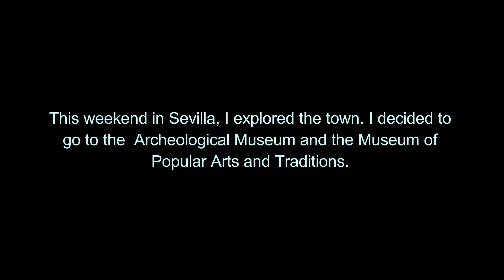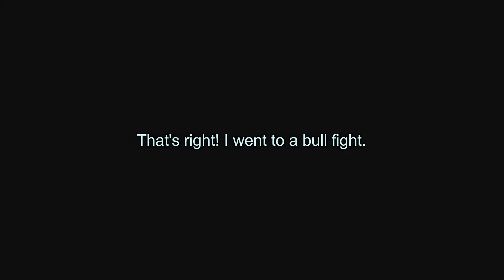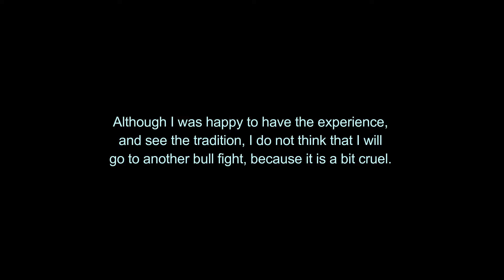Study Abroad - Bones & Bull Fights (Vlog 5)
Week 5 of my study abroad program in Spain!
Follow me to the archaeology museum and a bull fight all in Sevilla. Hope y'all enjoy!

Recorded with GoPro Hero and iPhone 6s+.